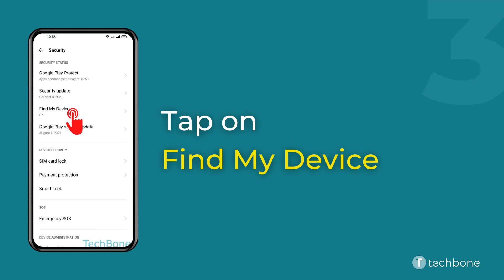How to Turn On/Off Find My Device - realme [Android 11 - realme UI 2]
Want to know How to Turn On/Off Find My Device on realme smartphone? This guide will show you how to do on Android 11 / realme UI 2.

0:00 Intro
0:05 Tap on Settings
0:15 Tap on Security
0:25 Tap on Find My Device
0:35 Enable or disable Find My Device